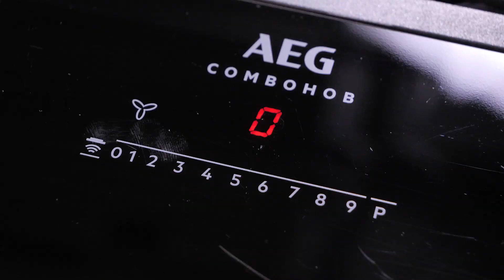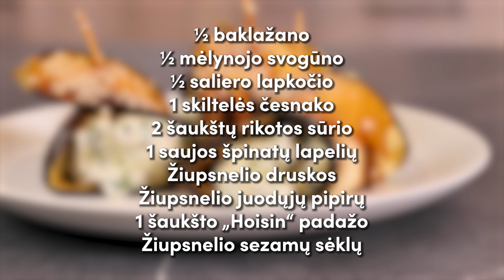Glazūruoti baklažano suktinukai | Receptų receptai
Prenumeruokite Delfi kanalą ir laidas pamatykite pirmieji!